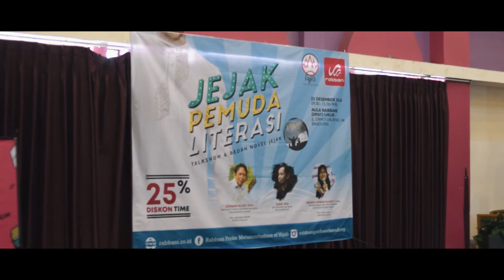Bedah Buku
Jejak Pemuda Literasi.